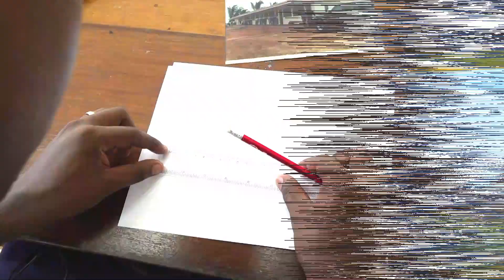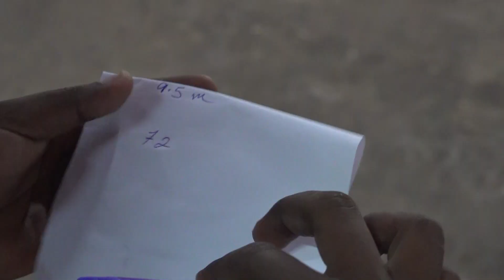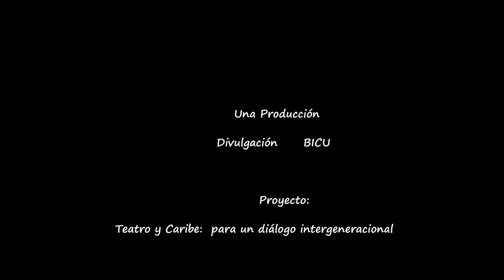Historia de Vida de Rodel González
Proyecto: Teatro y Caribe: para un diálogo intergeneracional